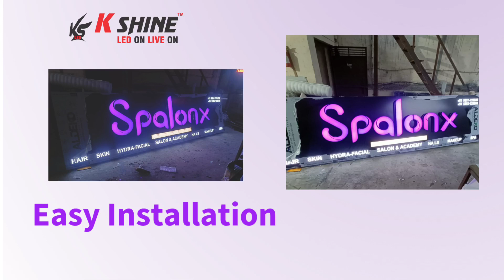PURPLE ACRYLIC LETTERS 💜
DEALS IN :-
1.LED DISPLAY BOARD'S ( SINGLE COLOR & MULTICOLOUR)
2.  LED VIDEO  WALL SCREEN
3.  TOKEN DISPLAY WIRE & WIRELESS
4. DIGITAL SCOREBOARD
5. LED Countdown TIMERS
6. LED ENVIRONMENTAL DISPLAY
7. HOLOGRAM LED FAN
8. DIGITAL STANDEE
9. LED ADVERTISEMENT VAN
10. LED TOWER CLOCK
11. LED SCREEN CABINET
12. LED SAFETY DISPLAY BOARD'S
13.STOCK MARKET TICKERS LED DISPLAY
14. TRAFFIC LED DISPLAY
15. JEWELLERY RATES DISPLAY BOARD'S
16.  POCKET DISPLAY
17. ACRYLIC LETTERS (LED & WITHOUT LED)
18. STEEL LETTERS (LED & WITHOUT LED)
19. CHANNEL LETTER'S (LED & WITHOUT LED)
20. CRYSTAL LETTER'S (LED & WITHOUT LED)
21. ACP SIGN BOARD'S(LED & WITHOUT LED)
22. LED ACRYLIC UNIPOLE
23. NEON SIGN BOARD'S
24.  CLIP ON BOARD'S
25. DIGITAL MENU BOARD'S
26.  SANDWICH BOARD'S
27.  BUS LED DISPLAY BOARD'S
28.customized led tower screen
29.cube led display screen

WHATSAPP & CALLING NUMBER'S
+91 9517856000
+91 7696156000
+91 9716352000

K SHINE LOCATION:-
FIRST FLOOR 2809 JAMMU COLONY ST. NO.2  NEAR PREET PALACE LUDHIANA